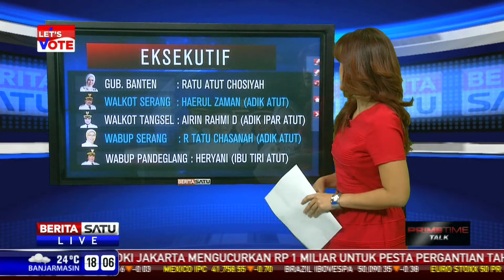Dinasti Politik dan Bisnis Keluarga Ratu Atut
Berikut ini adalah gambaran dinasti politik, bisnis, dan kuasa keluarga Gubernur Banten Ratu Atut Chosiyah di Provinsi Banten.

Facebook.com/BeritaSatuTV
Youtube.com/BeritaSatu